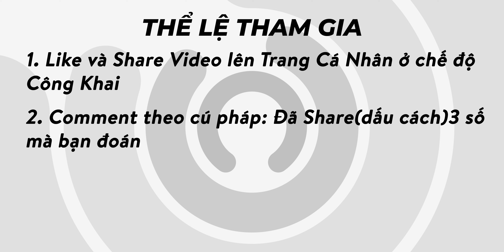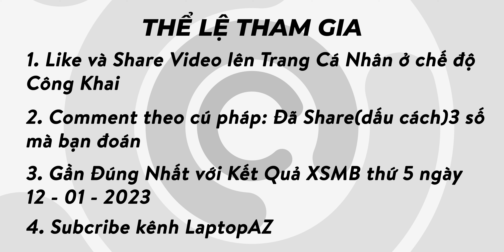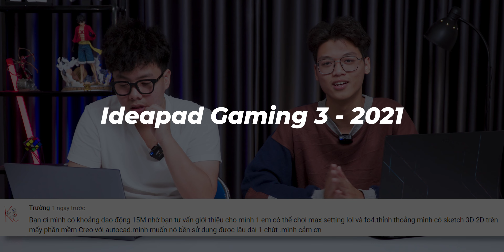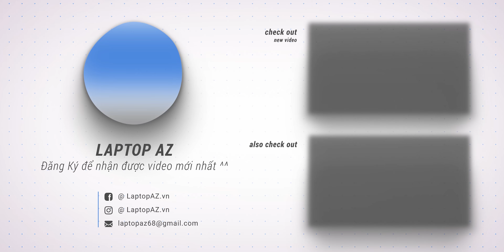(GiveAway - Tháng 1) Hỏi & Đáp 223: Laptop Gaming 2022 chơi Game Esport, mà vẫn cân 3D chỉ 15triệu ?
(GiveAway - Tháng 1) Hỏi & Đáp 223: Laptop Gaming 2022 chơi Game Esport, mà vẫn cân 3D giá chỉ 15 triệu ?